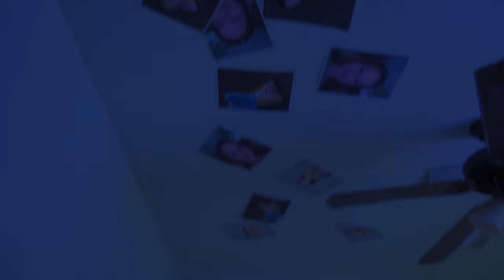FORLORN| A SHORT FILM BY GABRIEL SANTIAGO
Thank you for the continued support on my films:)
Follow me on all socials @Gsannti .

Written, Directed and Edited by Gabriel Santiago
Shot by Miguel Huerta
Jacob Rieger as Jack
Olivia Orlando as Olivia

Tchaikovsky; Rose Adagio & Waltz